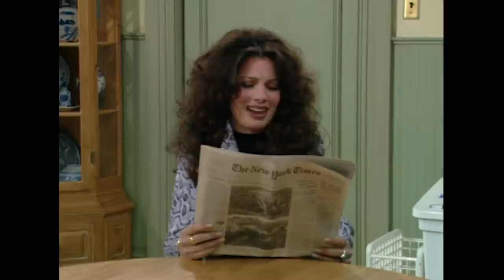Val Is Getting An Apartment! | The Nanny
Val decides to get an apartment and she asks Fran to share it with her!

From Season 3 Episode 5, 'Val's Apartment'. Fran decides to share an apartment with Val when she feels stressed out and overwhelmed by Maxwell and the children.

About The Nanny:
Fran Drescher stars as Fran Fine, a street-smart young woman with a face out of Vogue and a voice out of Queens who stumbles onto the opportunity to become nanny to the children of a wealthy widower, Maxwell Sheffield. Soon Fran, with her offbeat nurturing and no-nonsense honesty, touches Maxwell as well as the kids.